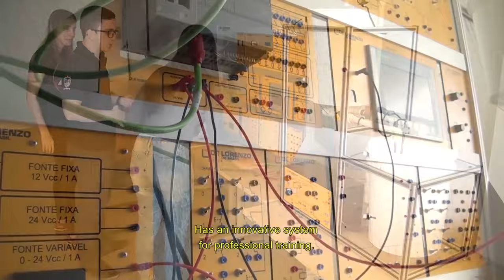Vídeo institucional com áudio e legenda em Inglês